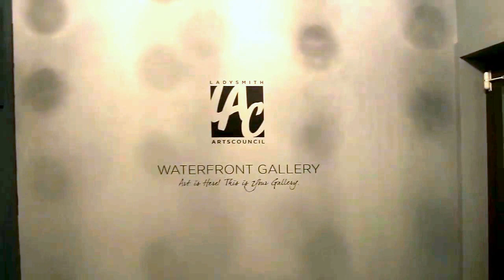Ladysmith Fine Art Show 2016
The Ladysmith Waterfront Gallery
Fine Art Show 2016 walk through.